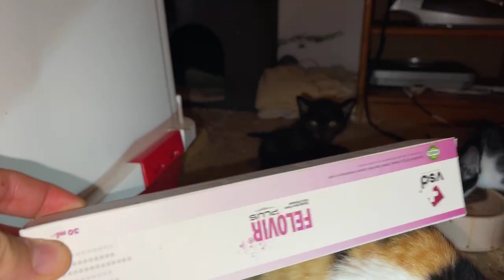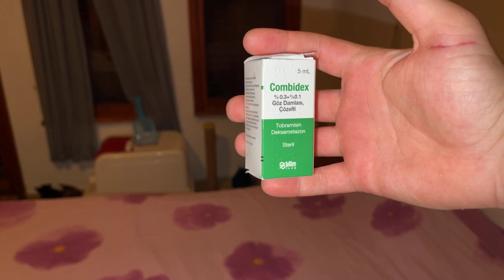Und wieder 3 neue Katzen.